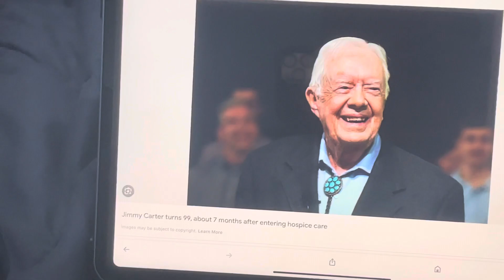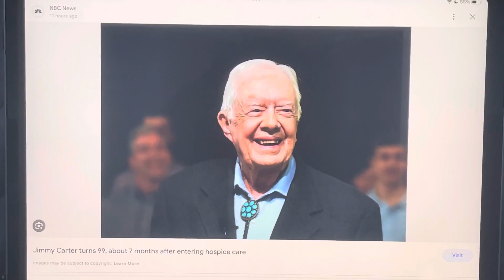Today is Jimmy Carter’s 99th birthday.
On this day in 1924, Jimmy Carter our 39th president of the United States of America was born. Happy 99th birthday.